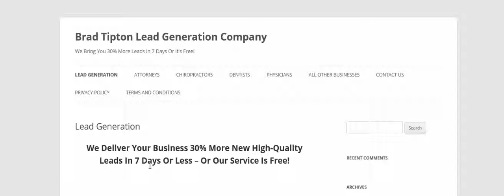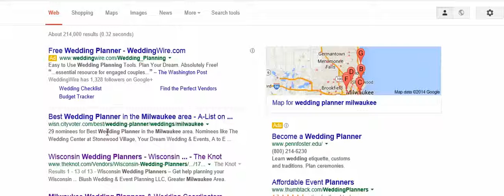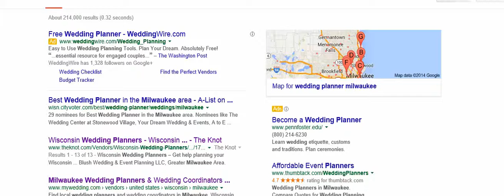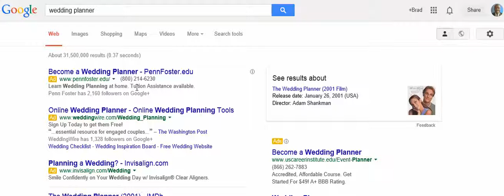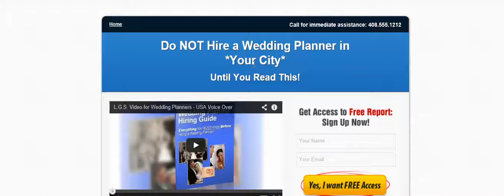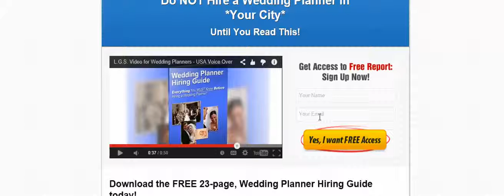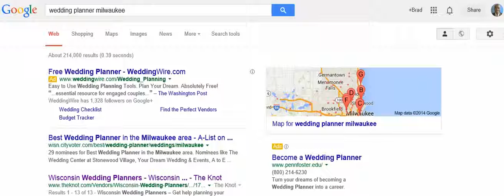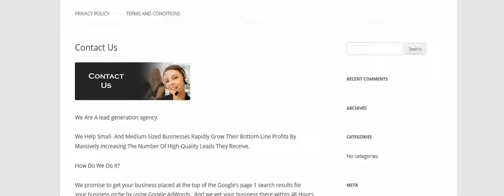Get More Wedding Planning Leads - FAST